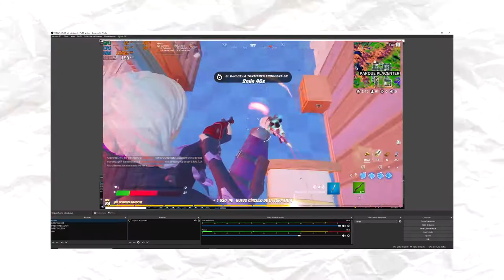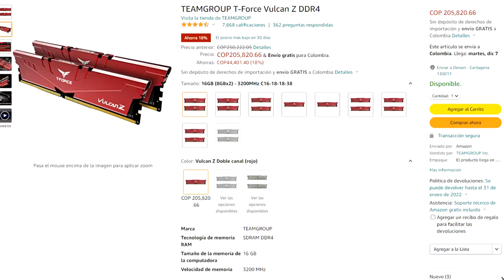La PC PERFECTA para el 2022 al MENOR PRECIO | Presupuesto para el 2022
varias veces me preguntan que me PC GAMER me armaría yo si tuviera una cierta cantidad de dinero

hoy les traigo lo que yo personalmente me ARMARIA

dando la mejor potencia posible, con la posibilidad de actualizar a futuro y aun bajo precio

SÍGUEME